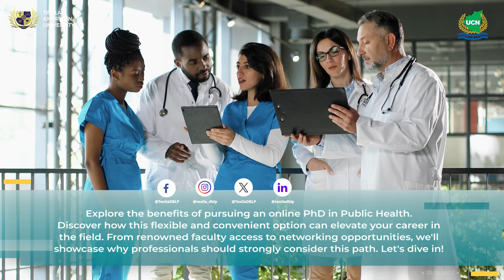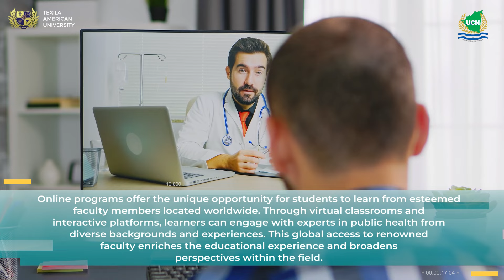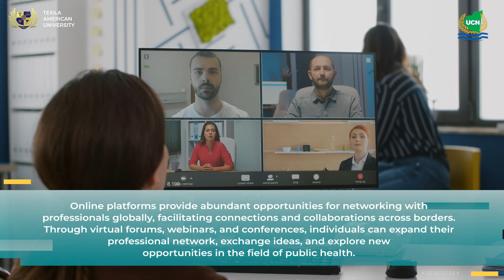Why professionals should pursue online PhD in Public Health?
Discover the compelling reasons why professionals should pursue an online PhD in Public Health.